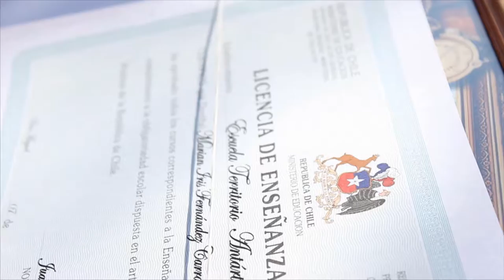Graduación Octavos - Escuela Territorio Antártico